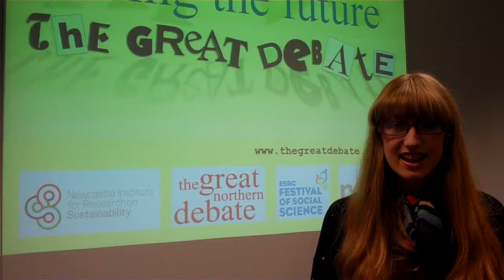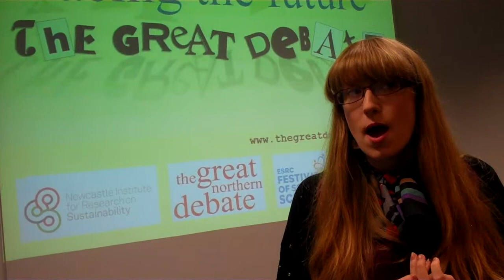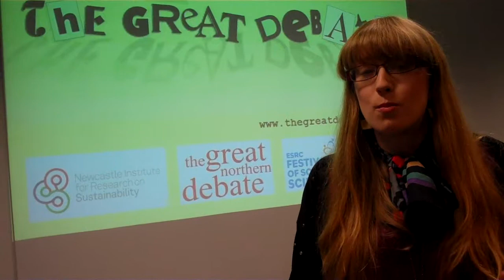The Great Debate: Facing the Future - Heather 1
Heather Robinson reflects on population and technical fixes at the beginning of ESRC Festival of Social Science event "The Great Debate: Facing the Future" November 2012. Interview by Caspar Hewett.